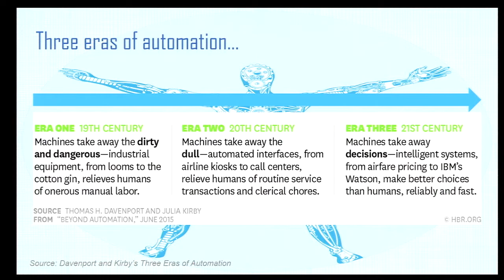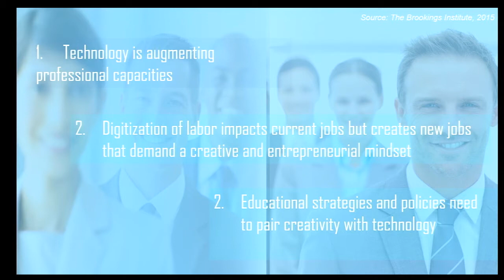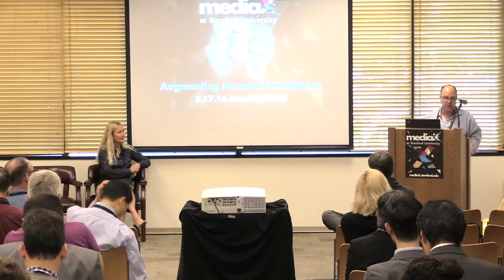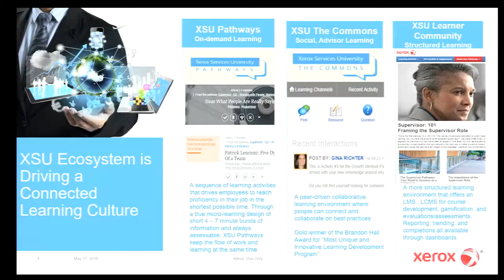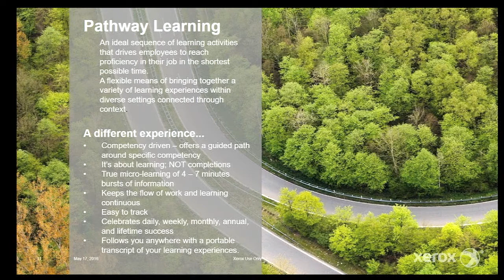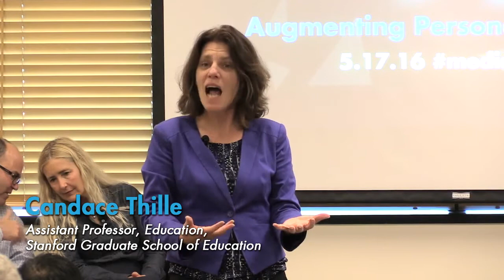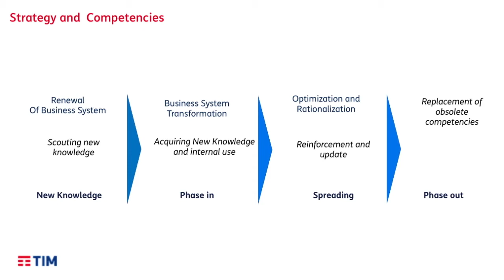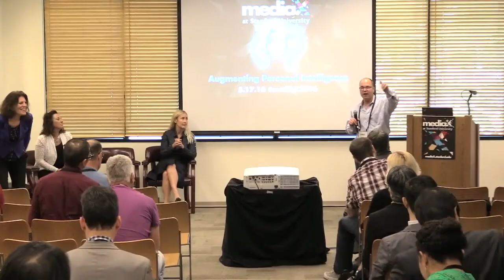Augmenting Intelligence at Scale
Panel:
• Steve Sims, Chief Design Officer & Founder at Behavior Lab
• Kerry Hearns-Smith, Vice President of Learning Strategy Global Solutions for Xerox Learning
• Jeanne Beliveau-Dunn, Chief Knowledge Officer at Cisco
• Ida Sirolli, Senior Director Research & Education at Telecom Italia
• Candace Thille, Stanford Graduate School of Education